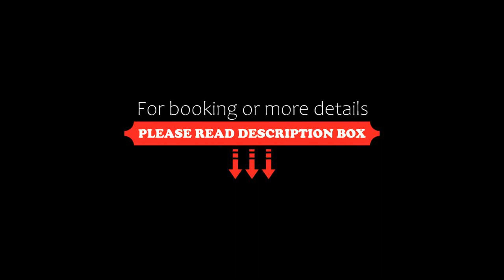Kuching Kozi Square Apartment, Kuching, Malaysia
About Property:
You're eligible for a Genius discount at Kuching Kozi Square Apartment! To save at this property, all you have to do is sign in.
Featuring air-conditioned accommodation with a private pool, garden view and a terrace, Kuching Kozi Square Apartment is set in Kuching. With city views, this accommodation features a balcony. The accommodation offers a 24-hour front desk and a lift for guests.

The sustainable apartment is fitted with 1 ...
Property Type: Hotel
Address: Jalan Tun Abang Haji Openg, 93000 Kuching, Malaysia
Searching For
1. Kuching Kozi Square Apartment - Kuching - Malaysia
2. Kuching Kozi Square Apartment - Kuching - Malaysia Address
3. Kuching Kozi Square Apartment - Kuching - Malaysia Rooms
4. Kuching Kozi Square Apartment - Kuching - Malaysia Amenities
5. Kuching Kozi Square Apartment - Kuching - Malaysia Offers and Deals
Audio Credit:
Track Title: Blank Slate
Artist: VYEN